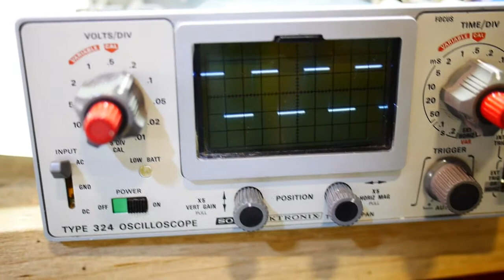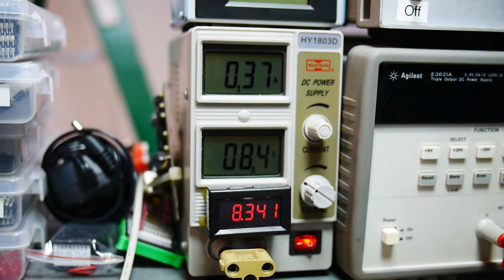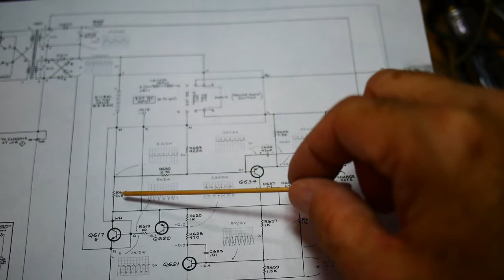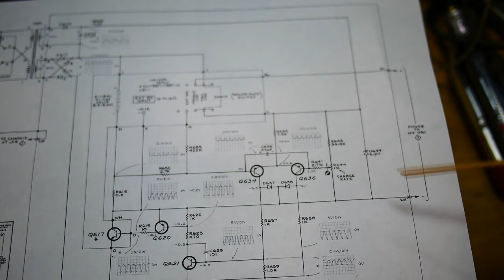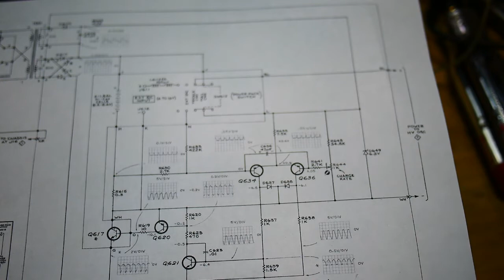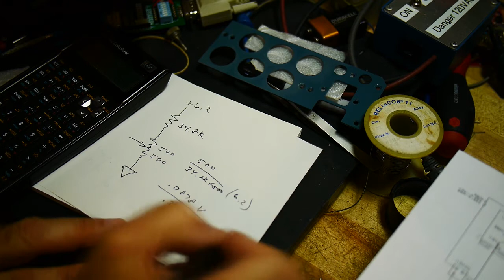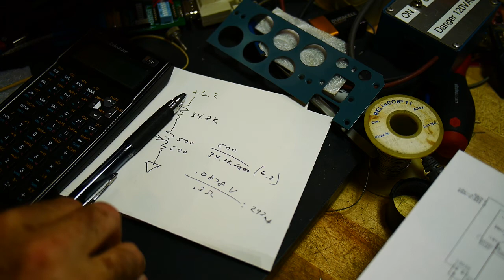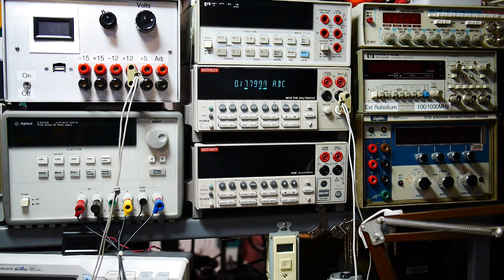#59 IMSAI 8080 TEK 324 Battery Charge Circuit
episode 59
a look at the battery circuit